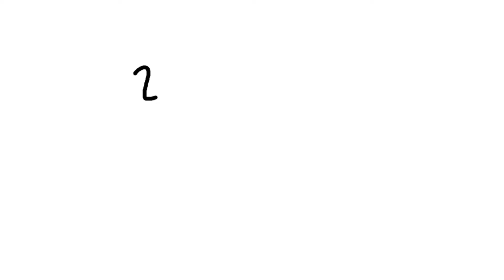☆*:.｡.2doc animatic; lastima.｡.:*☆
☆música☆
lastima - la noche

la noche es grupo musical de cumbia chileno, todas sus canciones las asimilo a 2D y mudz porque soy muy chistosa yo.
(el grasias x ver es sarcástico, sé escribir u_u)